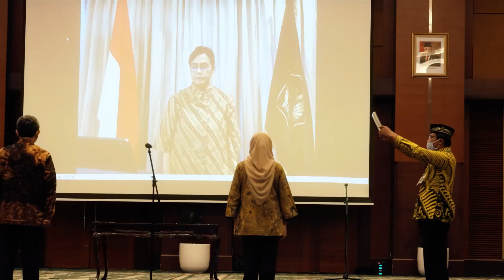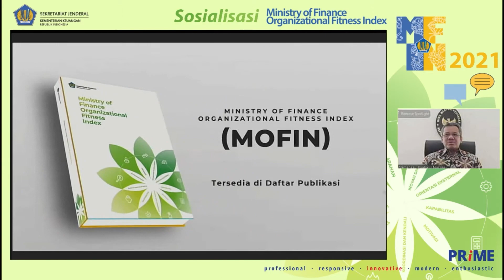Kemenkeu Tegaskan Komitmen Indonesia Atasi Perubahan Iklim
Secara internasional, isu perubahan iklim adalah isu global yang utama karena masalah ini tidak bisa ditangani oleh satu negara, bahkan untuk setingkat negara super power sekalipun. Penanganan isu tersebut tidak hanya dapat diatasi dalam pertemuan atau diskusi saja, penanganan dalam bentuk aksi sudah harus direalisasikan. Hal tersebut dikatakan Menkeu Sri Mulyani Indrawati pada Government of Indonesia (GOI)-Asian Development Bank (ADB) 2021 High-Level Policy Dialogue, 15 April 2021.

Ikuti kegiatan Menteri Keuangan Sri Mulyani Indrawati dan Wakil Menteri Keuangan Suahasil Nazara pekan kedua April 2021 pada video "Kemenkeu Dalam Sepekan" ini. Selamat menyaksikan.